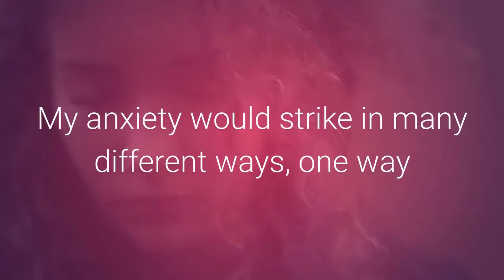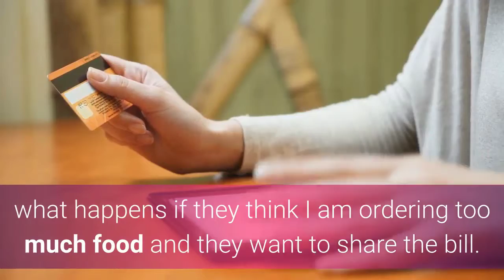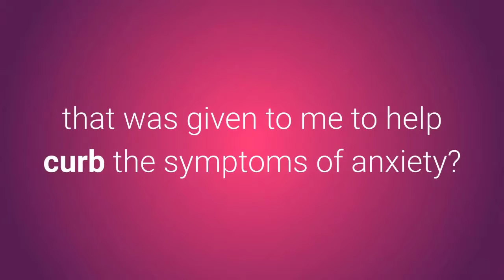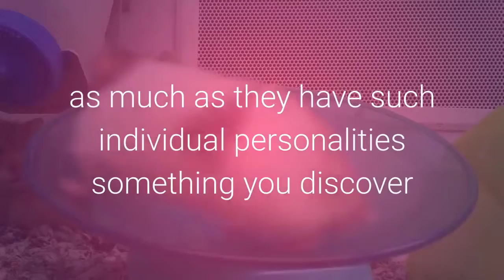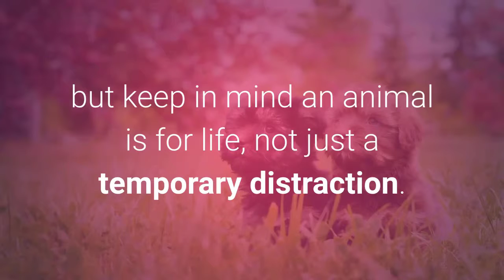Is anxiety normal - Easily aid your anxiety with my furry friend advice